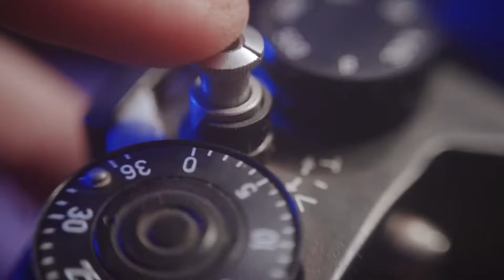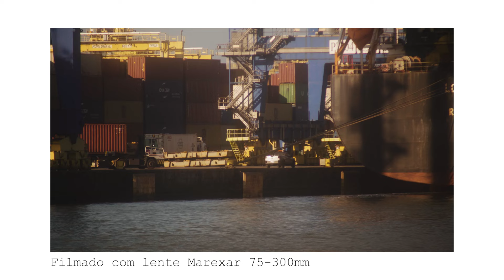Guia de LENTES ANALÓGICAS para VÍDEOS na prática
Abrindo minha cozinha pra vocês conhecerem um dos ingredientes que fazem parte do meu molho especial, essas são as lentes analógicas que compõem meu kit de gravação, todos meus vídeos eu gravo usando elas: 8mm, 12mm, 25mm, 58mm, 200mm e por aí vai!
Mas presta atenção, filmar com uma câmera de foco totalmente mecânico pode ser complicado, comenta aqui em baixo se você quer mais vídeos falando sobre isso.

0:00 Introdução
0:39 Lente 50mm
2:24 Lente 25mm
3:56 Lente 200mm
5:30 Lente 12mm
6:56 Lente 8mm
8:15 Outras
10:36 Quanto Paguei
12:16 Conclusão

LINKS:
Lente 25mm
Lente 12mm
Adaptador M42 para E-mount (Câmeras Sony)